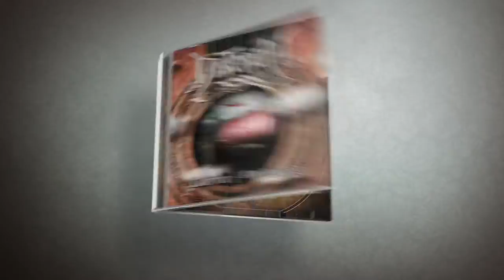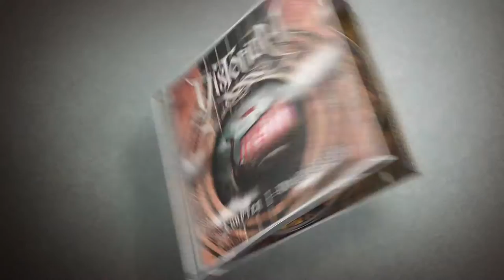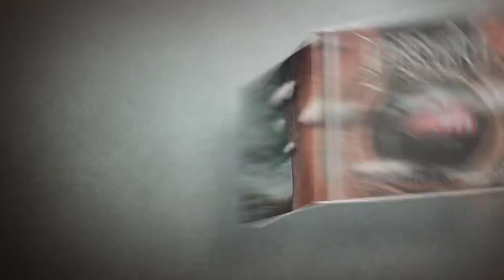Distoriam - Steel and Steeds (Official Release Video)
Epic Historical Folk Metal

Official release video for the song ''Steel and Steeds'' by Distoriam.

Song taken from the album; ''Chapter I : Vinlanders'' available on bandcamp as well as iTunes, Google Play, Amazon Music and Spotify!

Video produced by Silver Wings Studios